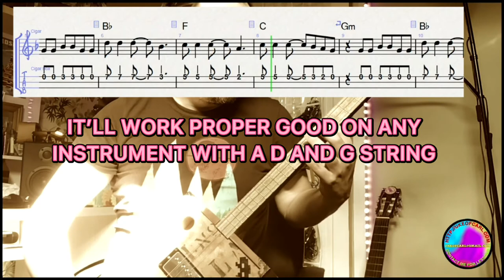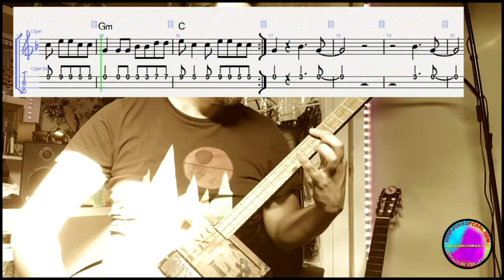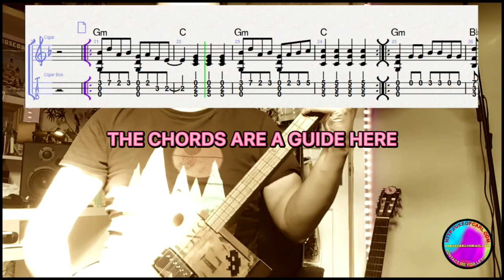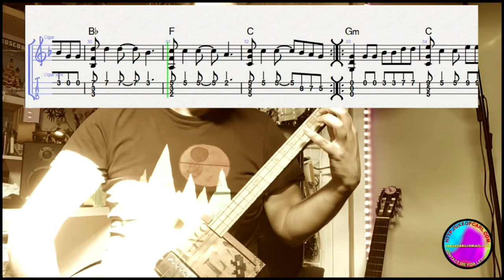Mad World - Gary Jules - Cigarbox Guitar - Free Tabs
Tell you what's mad. My internet speed has gone right down. Mad!